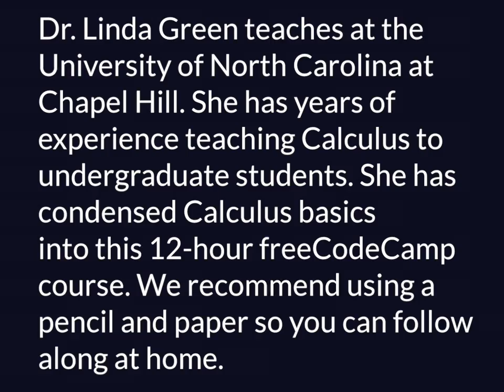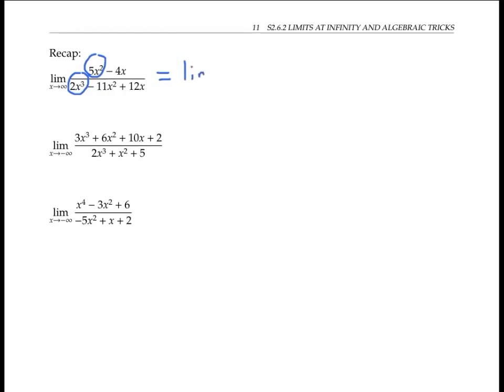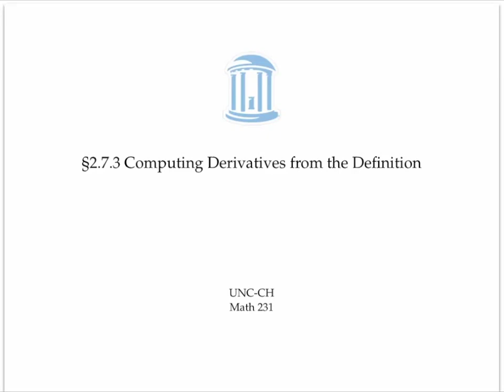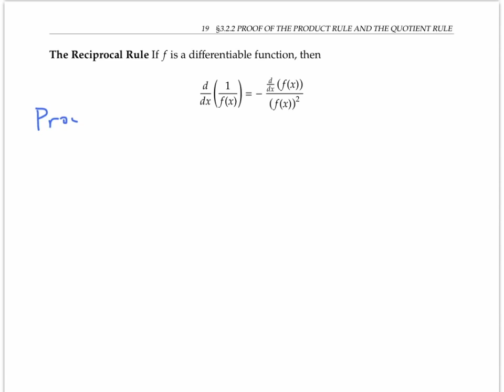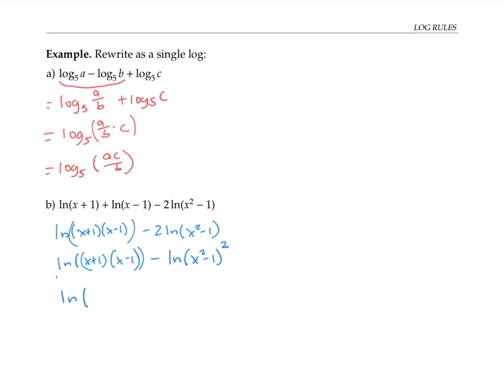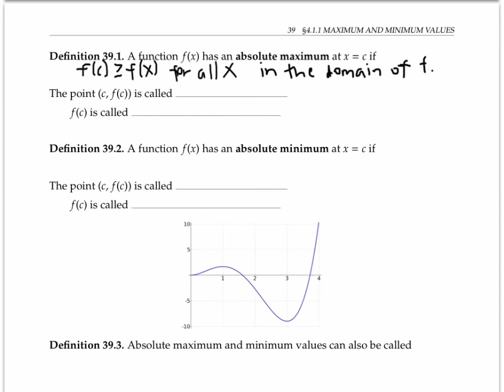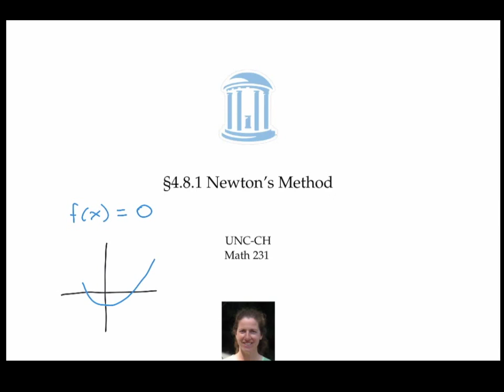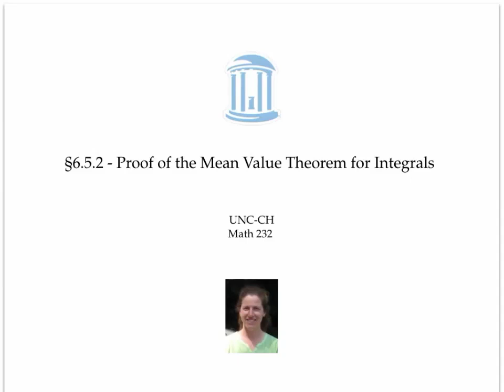01 Calculus 1 Full College Course